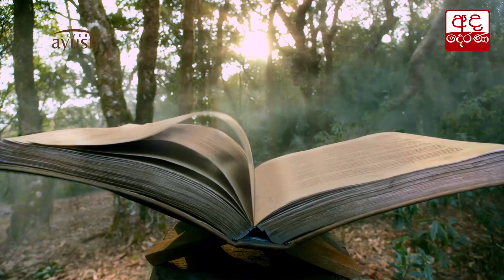වේදිකාව උණුසුම් කළ '20' ...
20A becomes subject of intense political debate